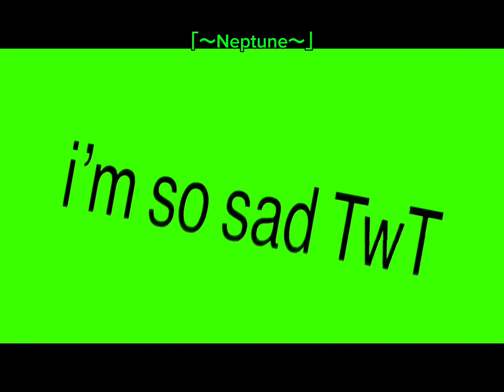break my leg, hurt me bad, make me cry, i’m so sad! TwT (Not og!) (Flash warning!)